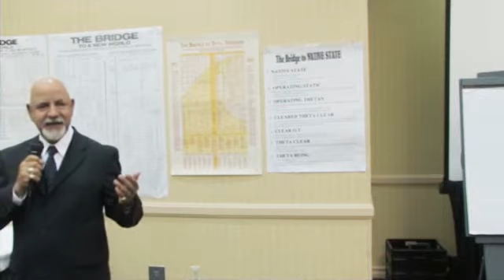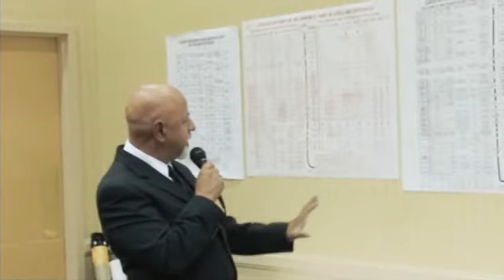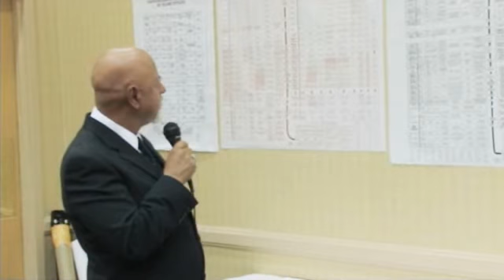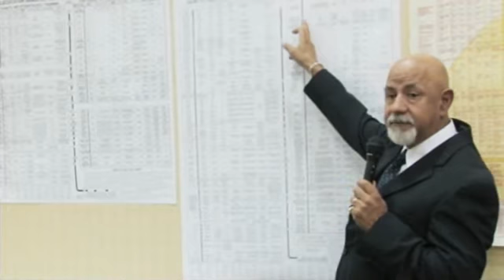Rey Robles 2/5 History of the Grade Chart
Rey Robles talks about the history of technological developement in Scientology and the various levels of awareness and ability discovered along the way. The audience learns of his own personal experiences in the quest for higher spiritual freedom and what he has discovered along the way. Specifically Ray talks about the different levels of Clear and Native State discovered and identified by L. Ron Hubbard. This speech was made at the 2009 Free Zone Conference held in Pasadena California on 4 Oct 2009.